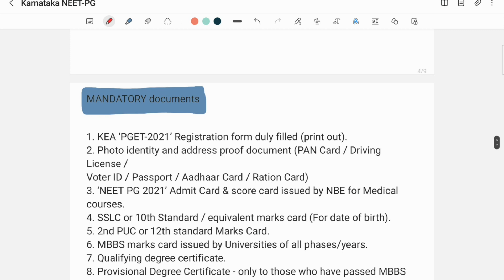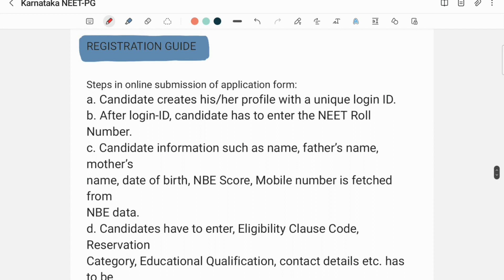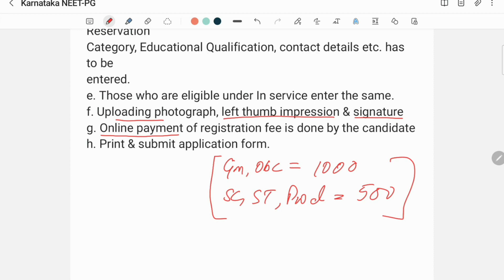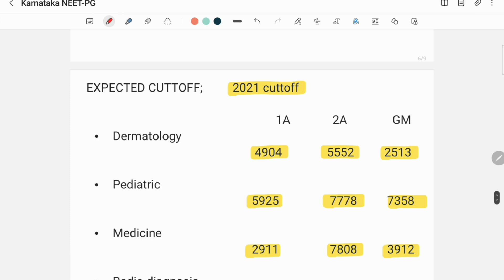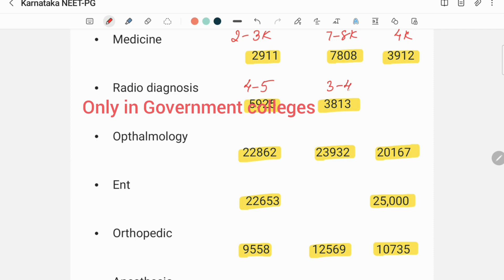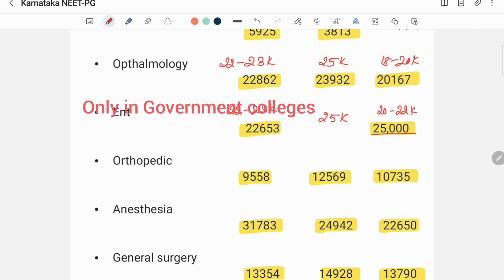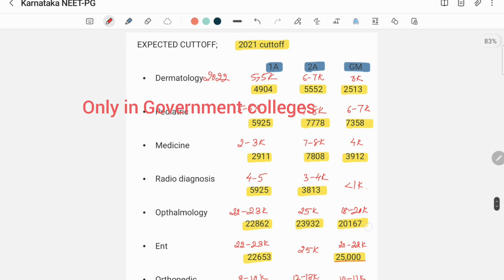KARNATAKA STATE NEET-PG COUNSELING 2022 ,(EXPECTED CUTTOFF), ELIGIBILITY CLAUSES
hello guys
 this video is based on Karnataka State NEET-PG counseling
it's ELIGIBILITY,
CLAUSES,
EXPECTED CUTTOFF,
REQUIRED DOCUMENTS
kindly correlate with State neet pg counseling website

00:00 Introduction
00:20 Eligibility
01:25 Clauses
04:20 Required Documents
05:32 Registration
07:03 EXPECTED CUTOFF